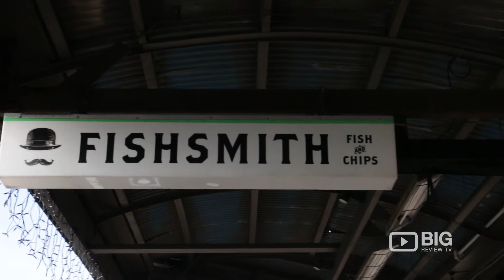Fish Smith Fish and Chips Restaurant in Auckland NZ serving Salad and Seafood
Fish Smith
200 Jervois Road Herne Bay Auckland New Zealand 1011

A typical Fish and Chips Restaurant where you’ll enjoy your favourite chips and seafood at Fish Smith.